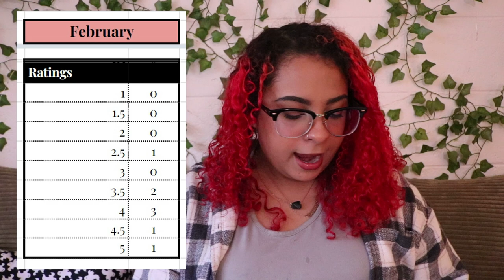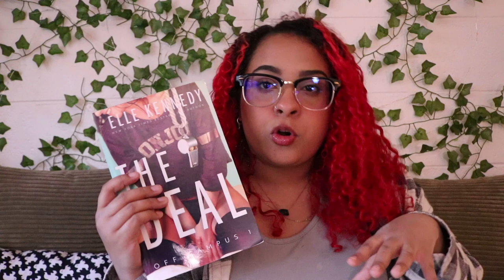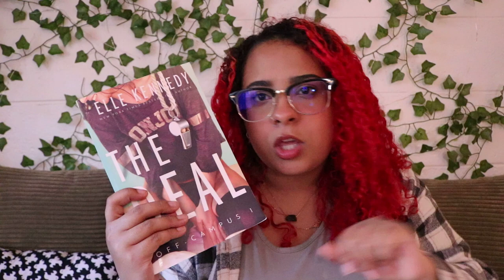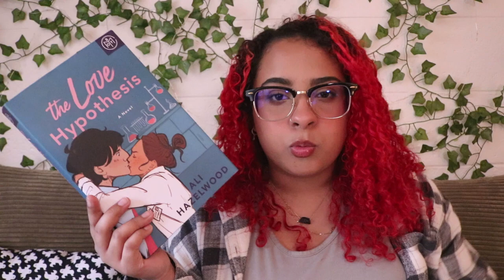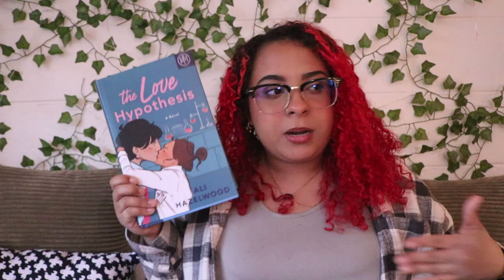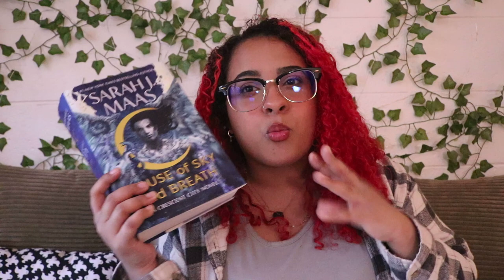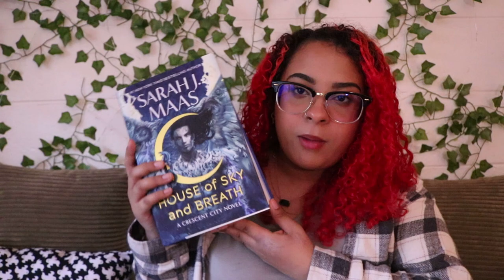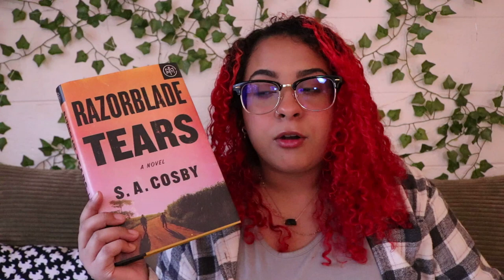FEBRUARY WRAP-UP | ranking recent reads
open me!!

hi besties! today i talk about the books i read in february and this is sightly less late than my january wrap-up so we're making progress lol. i read mostly thriller and romance this month with a focus on black books for bhm. i hope you enjoy :)

 - hi! 0:00
 - stats 1:51
 - black magic 3:04
 - the hollow places 4:29
 - the deal 7:07
 - for he can creep 11:50
 - the love hypothesis 14:04
 - the deep 18:11
 - house of sky and breath 20:41
 - set 23:51
 - razorblade tears 26:01
 - bye! 29:29

 - black magic: religion and the african american conjuring tradition by yvonne patricia chireau
 - the deal by elle kennedy
 - for he can creep by siobhan carroll
 - house of sky and breath by sarah j. maas
 - set by alexandria house
 - razorblade tears by s.a. cosby